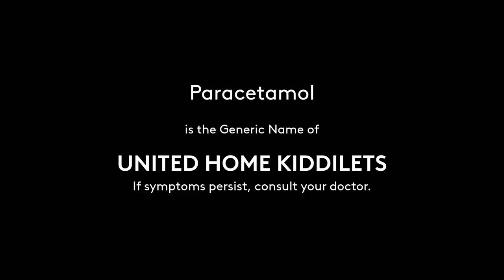United Home Kiddilets Radio Ad 2022 15s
Hey kids! United Home released their own radio ad for Paracetamol (Kiddilets) for 2022.

DRPS Two 1922: United Home Kiddilets Radio Ad 2022 15s